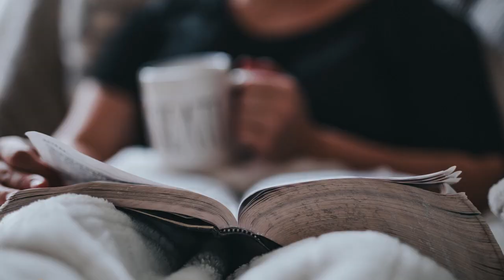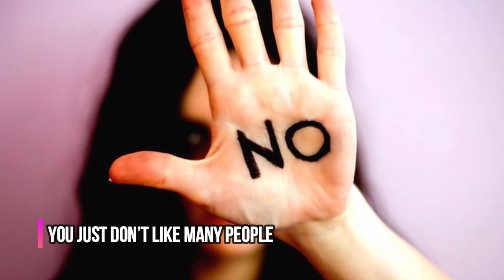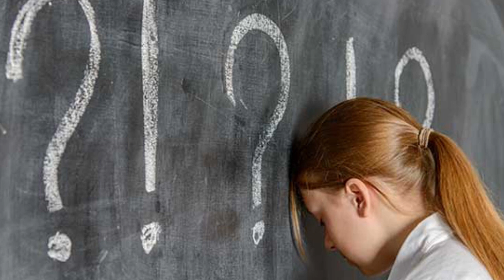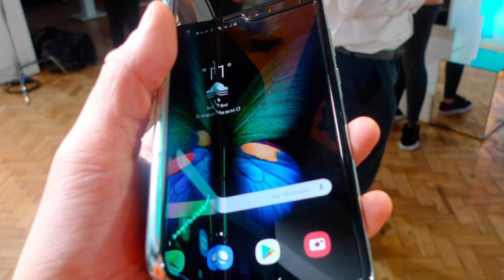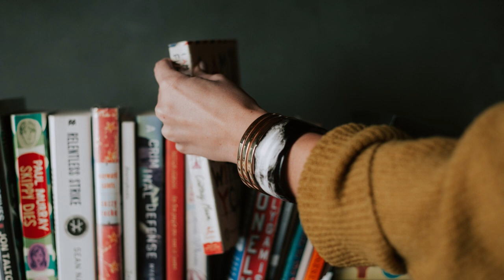Kung MAHILIG ka MAPAG-ISA, Meron ka nitong 22 SPECIAL Personality TRAITS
Alamin kung ano nga ba ang personalidad at traits ng mga taong mahilig mapag-isa o yung mga loner.